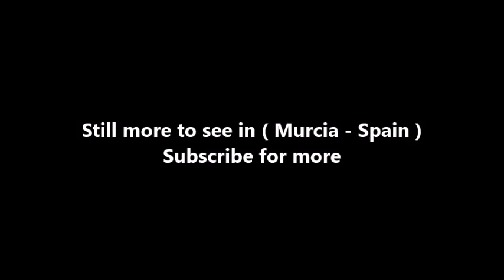Places to see in ( Murcia - Spain ) San Pedro del Pinatar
San Pedro del Pinatar is a small town and municipality in the autonomous community and province of Murcia, southeastern Spain. The municipality is situated at the northern end of Murcia's Mediterranean coastline, the Costa Cálida, and borders with the province of Alicante. It has an area of almost 22 km², and a population (2008) of 23,738.

San Pedro del Pinatar (Saint Peter of the Pinewoods) is about 49 km from the provincial capital, Murcia. The municipality is situated between the Mediterranean Sea coast and the Mar Menor ("Little Sea"), a coastal saltwater lagoon which is the largest in Europe. The Mar Menor coast belongs to other three municipalities: San Javier, Los Alcázares and Cartagena. The latter is not by the Mar Menor itself, but in the Mediterranean. San Pedro del Pinatar occupies a small peninsula with 14 km of coastline between the two seas. The terrain is a mostly low-lying littoral depression, with an average elevation of only 13 m above mean sea level.

San Pedro del Pinatar continues to be a very popular Spanish holiday destination and the population increases during the summer months as people from Madrid (and other Spaniards) with second homes descend on the area. Lots of free entertainment is provided by the council.

Alot to see in San Pedro del Pinatar such as :

Ethnographic Archaeological museum (Calle Dr. Mirón de Castro: It contains paleontological fossils, objects, etc. It has an exclusive room for submarine archaeology and another one for the ethnographic type dedicated to the last centuries (from the 18th century).
Museum of the Sea (Calle Ingeniero Lorenzo Morales, 2.): marine and marine article collections.
Conservation and research center of the Humedales "Las Salinas" (Avda. de las salinas): it offers interesting exhibitions on the natural park and the work in the salt mines.
"Casa del reloj" or Villa of San Sebastian (Avda. Artero Guirao): an example of modernist architecture. The Spanish president, Emilio Castelar y Ripoll, died here in 1899. Since the end of the 20th century it has been reconstructed and turned into a restaurant.
Church of San Pedro Apostle (Plaza de la Constitucion): it is a temple that became a Franciscan hermitage in the 17th century.
Palace of counts Villar de Felices or Casa of the Russian (C/ Victor Pradera s/n): building in neo-mudéjar style constructed in the 19th century by order of Baron de Benifalló.
Fish Market in Lo Pagán (Explanada of Lo Pagán): a traditional fish auction can be seen here.
The "Salinas y Arenales" natural park.
In the Mar Menor:
Villananitos
La Puntica
La Mota
In the Mediterranean Sea:
Beach El Mojón
Beach of La Torre Derribada Playa
Beach of Las Salinas
Beach Punta de Algas
Beach of La Barraca Quemada

( Murcia - Spain ) is well know as a tourist destination because of the variety of places you can enjoy while you are visiting Murcia . Through a series of videos we will try to show you recommended places to visit in Murcia - Spain